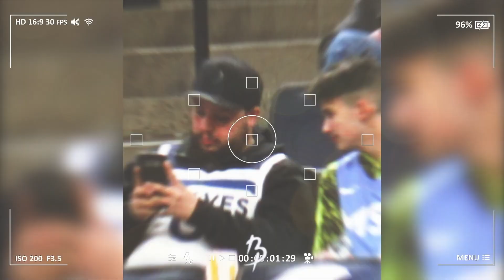D'angelo Russell Mix ~ "Peephole" ft DaBaby | 150 Sub Special!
Thx to Hoopers Highlights for the thumbnail.

All clips are property of the National Basketball Association (NBA) The music in this video belongs to its rightful owner(s) No copyright infringement is intended, for both the music, and the clips used in this video. All videos are edited to the “Free Use” Guideline of YouTube.

Credit:
NBA
ESPN